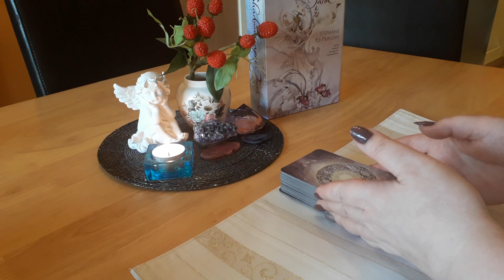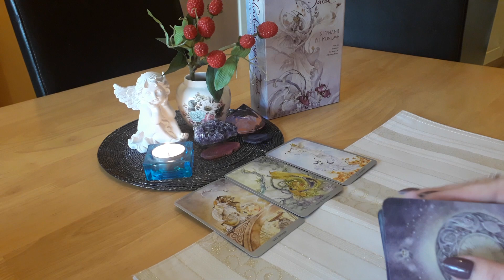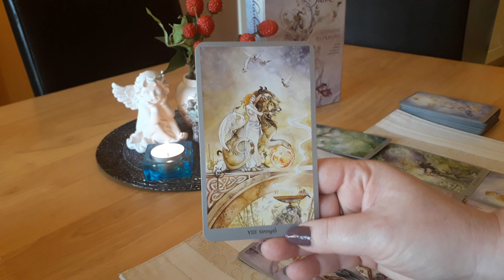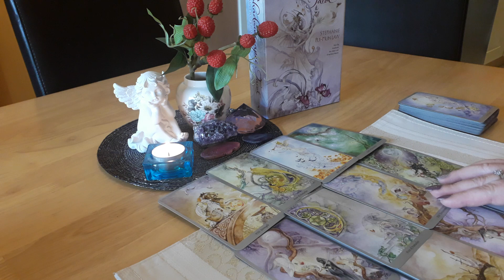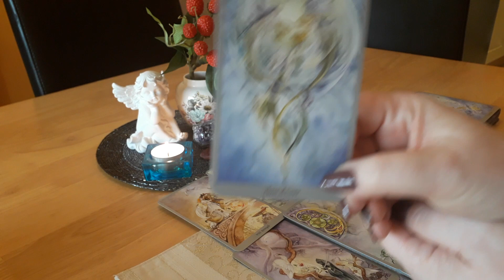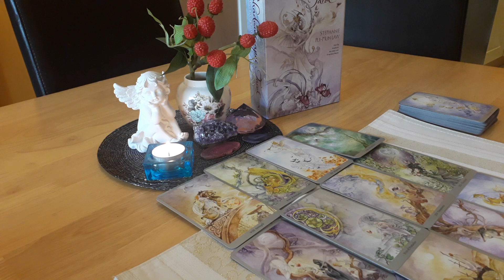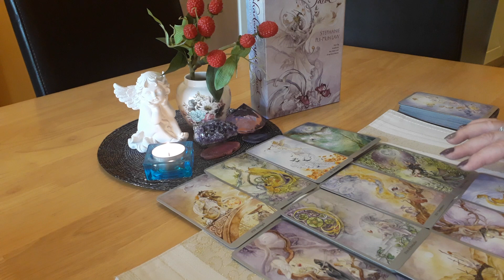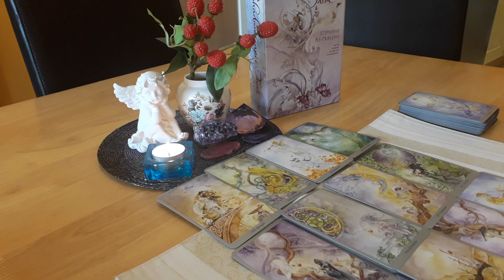KOZIOROŻEC ♑♑ CZERWIEC 2020